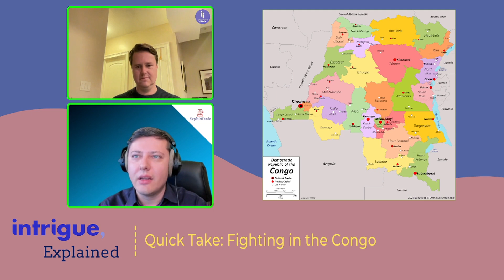Quick Takes: Fighting and a Ceasefire in the DRC [Intrigue, Explained]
A ceasefire was reached in the Democratic Republic of the Congo, but only after fighting intensified there earlier in the week.

From the 26 November 2022 Episode of Intrigue, Explained - the show where two former Australian diplomats break down the big international relations stories of the week in a light, accessible format.

John's Twitter: @Johnsnonsense
Dmitry's Twitter: @DmitryOpines